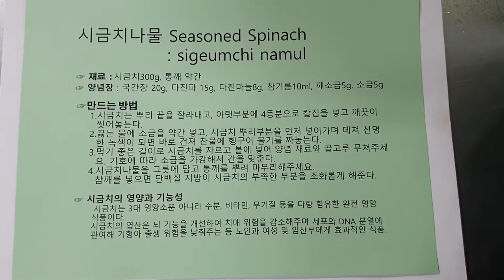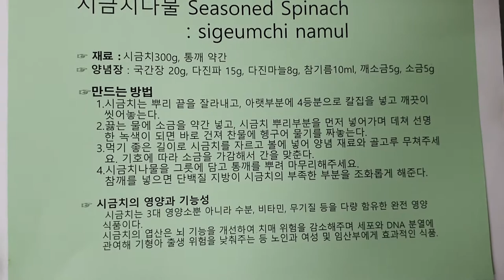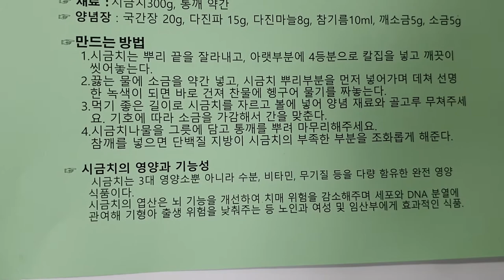시금치나물 Seasoned Spinach , sigeumchi namul , 약식동원藥食同源 (음식과 약은 같다, 알고 먹으면 더 좋아 )이권복 Master Chef,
시금치나물 Seasoned Spinach  : sigeumchi , 단체용, 일반용 Recipe , 시금치 효능성 .  약식동원藥食同源 (음식과 약은 같다, 알고 먹으면 더 좋아 )이권복 요리연구가

           2008년 우리돼지 요리경연대회 대상

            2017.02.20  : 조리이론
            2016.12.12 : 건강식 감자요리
            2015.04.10 : 황금알을 낳는 소스
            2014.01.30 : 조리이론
            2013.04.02 : Master Cuisine 양식조리기능사/산업기사 실기
            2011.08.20 : 황금알을 낳는 소스
            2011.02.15 : 조리이론 호텔 외식 실무
           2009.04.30  : 메뉴와 디자인 푸드스타일링
           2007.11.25 : 메뉴 플래닝 Menu Planning